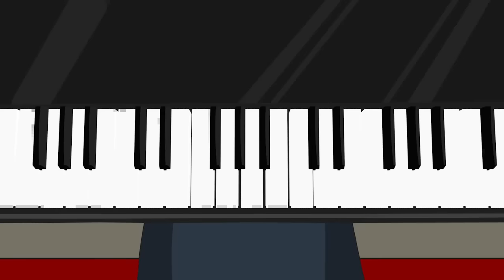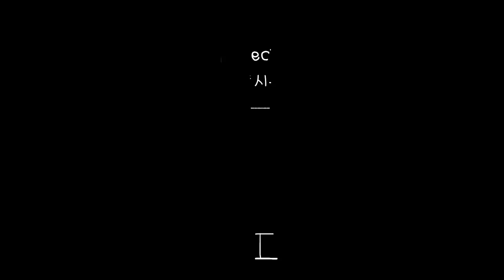FINE피네(2016년작) -한국애니고 16기 학생작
같은 학교에 다니고 있는 다해와 진아는 피아노 전공자로 곧 열릴 콩쿨을 준비중이다. 열등감과 스트레스에 점점 날카로워지는 진아에게, 다해는 말을 걸며 스트레스를 풀어주려 하지만 잘 되지 않는다. 계속하여 학교에 남아서까지 무리한 연습을 하는 진아를 걱정한 다해는 어느 날은 진아를 보채 일찍 하교하게 되는데...

Dahae and Jina major piano and are preparing for a upcoming concour. Jina feels inferior and becomes stressed. Dahae tries to relax her through conversation but it doesn't work well. Worried for Jina's continued strain on herself, Dahae bugs Jina to go with her early...
기획의도(Purpose of production)
우리는 모두 그림을 좋아해서 여기 애니메이션고등학교까지 오게 됐다. 어릴 적 그림은 우리가 가장 즐기던 놀이수단 중 하나였는데 지금 현재의 우리는 그다지 즐겁다고만은 말하기 어렵다.
자신의 결과물에 낙담하고 의기소침해지는 일도 흔치 않다. 왜 일까. 언제부터 가장 좋아하는 것이 가장 큰 스트레스로 다가오게 된 걸까...
함께 같은 길을 걷는 친구들과 나를 비교하고 약간의 부족함도 감추고 싶어 하는 심리. 그로인해 발생하는 열등감들은 나로 하여금 실수를 두려워하게 하고, 나의 의견을 발표하는 데에 소극적이게 되는 태도를 만들어냈다. 청소년기에 가장 흔하지만 가장 어려운 이 문제를 우리는 극 중 주인공의 환상에 투영하여 나타내고자 하였다.
타이틀 : FINE(피네)

Here at Korea Animation High School, we came because we love drawing. Art was one of the most enjoyable play times growing up, but now it’s hard to say it’s fun to draw.
It’s not rare to see ourselves disappointed and depressed by our results. Why? When did the thing we loved the most turn into the biggest struggle in our lives?
The impulse to hide all imperfections made from comparing ourselves to our closes friends. This feeling of inferiority makes us passive and fear mistakes. Through the protagonist’s fantasies is the most common and hardest problem during adolescence.